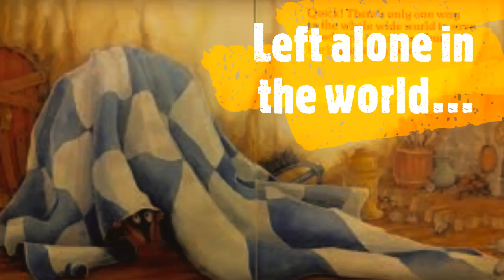The Little Mouse, the Red Ripe Strawberry, and the Big Hungry Bear Book Trailer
Book Trailer by Emily Heibel for Literature for Children